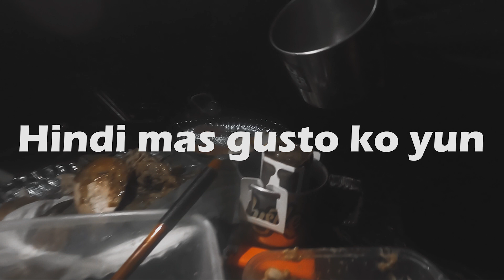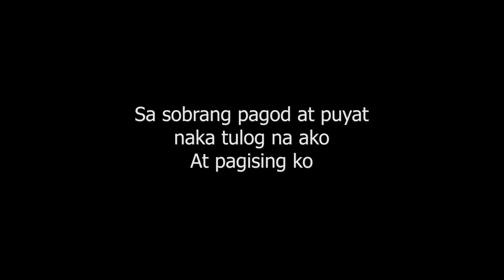Our First Bike Packing Adventure at Talaba Eco Park EP1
Dahil birthday ni koya cy this will be our first episode for our MTB project. We will uploading more bike packing video soon so stay tune and sana magustuhan nyo

Gear: Gopro hero 8, Dji mavic mini

Location:  Talaba Eco Park